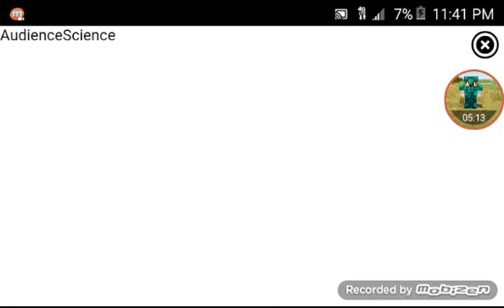Plants vs Zombies 2 It's About Time- Gameplay- Challenge #3- Egyptian- Extremely (HARD)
This Is Super (Extremely) Hard